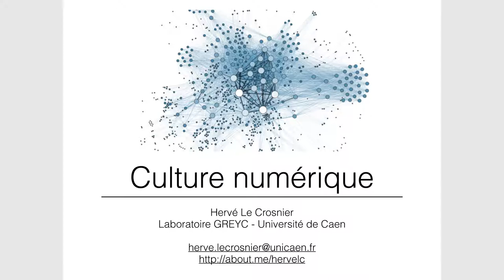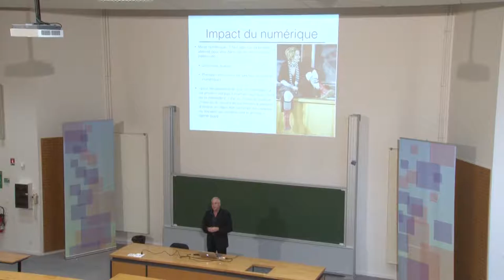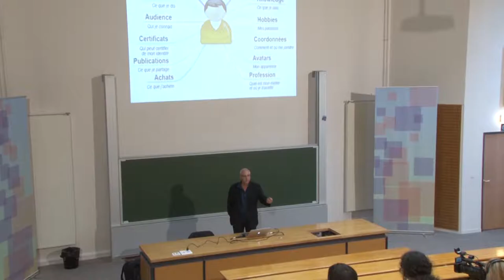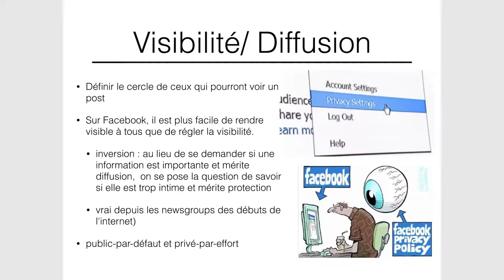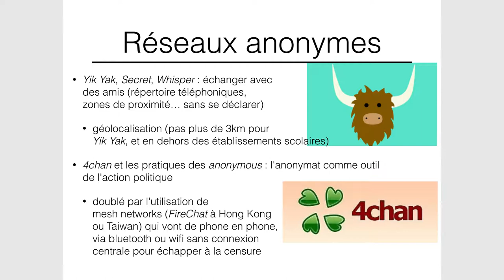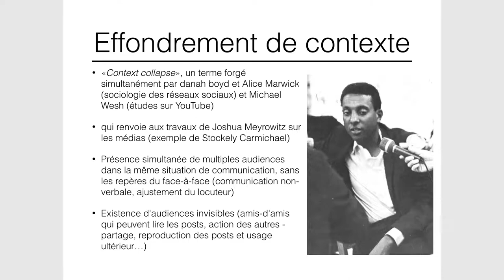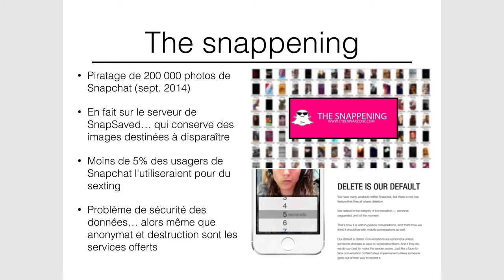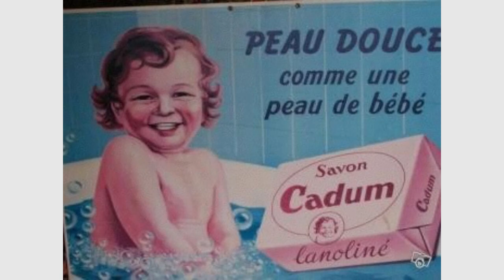06A Culture Numérique - Sociabilité - Vie privée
Sociabilité, vie privée : l'identité et l'influence - première partie.